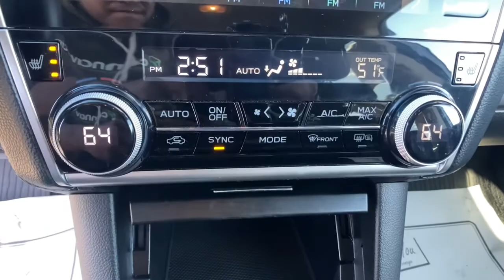2018 Subaru Outback Reno, Carson City, Northern Nevada, Sacramento, Elko, NV 61645B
Ice Silver Metallic Used 2018 Subaru Outback available in Reno, Nevada at Mountain West Auto Group. Servicing the Carson City, Northern Nevada, Sacramento, Elko, NV area.

bEquipment/bbrProtect this Subaru Outback from unwanted accidents with a cutting edge backup camera system. This vehicle has a 2.5 liter 4 Cylinder Engine high output engine. This unit is equipped with all wheel drive. This unit shines with an exquisite metallic silver exterior finish. Expand the cargo capabilities of the vehicle by using the installed roof rack. The Subaru Outback is built for driving comfort with a telescoping wheel. The high efficiency automatic transmission shifts smoothly and allows you to relax while driving. The Subaru Outback looks aggressive with a streamlined rear spoiler.   The vehicle is equipped with a gasoline engine. This Subaru Outback features cruise control for long trips. Anti-lock brakes will help you stop in an emergency. With the adjustable lumbar support in this mid-size suv your back will love you. Light weight alloy wheels on the vehicle are the perfect compliment to a stylish body. This mid-sized SUV is perfect for your next adventure.brbrbAdditional Information/bbrVehicle pricing includes all offers and incentives. All advertised prices exclude government fees taxes applicable finance charges dealer document preparation charge of $489 express code and applicable emission testing. These fees must be paid for by the purchaser. All vehicles are subject to prior sale. All information advertised to be true but not guaranteed. Any payment or APR displayed is an estimate only that is based on approved credit. It is not guaranteed that all will qualify for that payment or APR based on a number of individual circumstances. Dealer is not responsible for typographical errors. While great effort is made to ensure the accuracy of the information on this site errors do occur so please verify information with a dealer representative.
Smartphone Integration;  Aha; Android Auto; CarPlay; Pandora and STARLINK cloud applications,Engine: 2.5L DOHC 16 Valve 4-Cylinder;  Active Valve Control System (AVCS) Variable Valve Timing and Electronic Throttle Control (ETC),4.111 Axle Ratio,GVWR: 4;695 lbs,Transmission w/Driver Selectable Mode,Full-Time All-Wheel,490CCA Maintenance-Free Battery w/Run Down Protection,110 Amp Alternator,Gas-Pressurized Shock Absorbers,Front And Rear Anti-Roll Bars,Electric Power-Assist Speed-Sensing Steering,18.5 Gal. Fuel Tank,Single Stainless Steel Exhaust,Permanent Locking Hubs,Strut Front Suspension w/Coil Springs,Double Wishbone Rear Suspension w/Coil Springs,4-Wheel Disc Brakes w/4-Wheel ABS; Front And Rear Vented Discs; Brake Assist; Hill Hold Control and Electric Parking Brake,Wheels: 17 x 7.0 Aluminum Alloy w/Silver Finish;  black aluminum alloy center cap w/Subaru 6 star logo,Tires: 225/65R17 102H All-Season,Steel Spare Wheel,Compact Spare Tire Mounted Inside Under Cargo,Clearcoat Paint,Body-Colored Front Bumper w/Black Rub Strip/Fascia Accent,Body-Colored Rear Bumper w/Black Rub Strip/Fascia Accent,Black Bodyside Cladding,Chrome Side Windows Trim,Body-Colored Door Handles,Body-Colored Power Heated Side Mirrors w/Manual Folding,Fixed Rear Window w/Fixed Interval Wiper; Heated Wiper Park and Defroster,Deep Tinted Glass,Variable Intermittent Wipers w/Heated Wiper Park,Front Windshield;  Sun Visor Strip,Galvanized Steel/Aluminum Panels,Lip Spoiler,Grille w/Chrome Bar,Liftgate Rear Cargo Access,Roof Rack,Fully Automatic Projector Beam Halogen Daytime Running Headlamps,Perimeter/Approach Lights,LED Brakelights,Radio w/Seek-Scan; Clock; Speed Compensated Volume Control and Steering Wheel Controls,Heated Reclining Front Bucket Seats;  height and tilt adjustable head restraints; whiplash protection; driver 10-way power w/power lumbar; passenger full width seat fore/aft adjustment lever and seatback pocket,Driver Seat,4-Way Passenger Seat,60-40 Folding Bench Front Facing Manual Reclining Fold Forward Seatback Rear Seat,Manual Tilt/Telescoping Steering Column,Gauges;  Speedometer; Odometer; Engine Coolant Temp; Tachometer and Trip Odometer,Aha Selective Service Internet Access,Leather/Metal-Look Steering Wheel,Front Cupholder,Rear Cupholder,Valet Function,Cruise Control w/Steering Wheel Controls,HVAC;  Underseat Ducts,Dual Zone Front Automatic Air Conditioning,Illuminated Locking Glove Box,Driver Foot Rest,Interior Trim;  Metal-Look Instrument Panel Insert; Metal-Look Door Panel Insert; Metal-Look Console Insert and Chrome Interior Accents,Full Cloth Headliner,Cloth Door Trim Insert,Leather/Metal-Look Gear Shifter Material,Day-Night Rearview Mirror,Driver And Passenger Visor Vanity Mirrors w/Driv